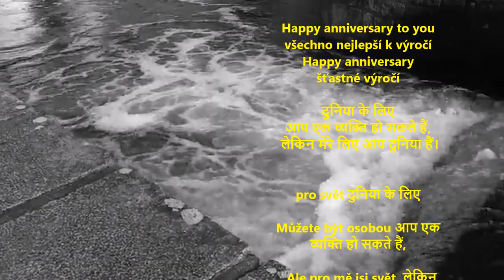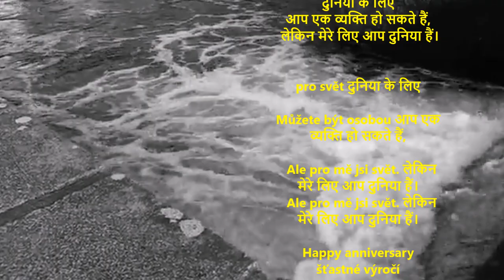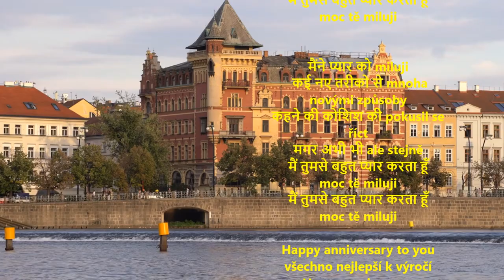Happy Anniversary Hindi and Chech | Naveen &Pushpa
Happy anniversary to you
všechno nejlepší k výročí
Happy anniversary
šťastné výročí

दुनिया के लिए
आप एक व्यक्ति हो सकते हैं,
 लेकिन मेरे लिए आप दुनिया हैं।

pro svět दुनिया के लिए

Můžete být osobou आप एक व्यक्ति हो सकते हैं,

  Ale pro mě jsi svět. लेकिन मेरे लिए आप दुनिया हैं।

Happy anniversary
šťastné výročí
Happy anniversary
šťastné výročí

मैंने प्यार को miluji
 कई नए तरीको से mnoha novými způsoby
कहने की कोशिश की pokusil se říct
मगर अभी भी ale stejně
मैं तुमसे बहुत प्यार करता हूँ moc tě miluji

Happy anniversary
šťastné výročí